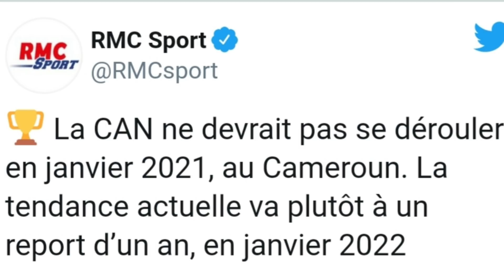مصير كأس إفريقيا؟ تصفيات مونديال قطر؟ حكم الطاس في قضية الوداد و الترجي؟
مصير كأس إفريقيا و القرارات الرسمية من الكاف ؟
تصفيات مونديال قطر و تواريخ الفيفا و ضغط المباريات؟
كيف سيكون حكم الطاس في قضية الوداد و الترجي؟